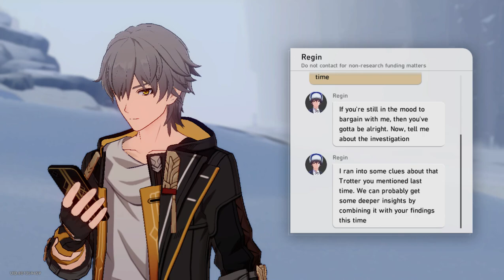Honkai: Star Rail - Adventure Mission - Anomaly Detection 3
Event: Where Are You, Mystery Trotter?
Adventure Mission: Anomaly Detection 3
Location: Jarilo-VI - Administrative District

Talk with Regin.
Investigate the anomaly related to "ice".
Report back to Regin.